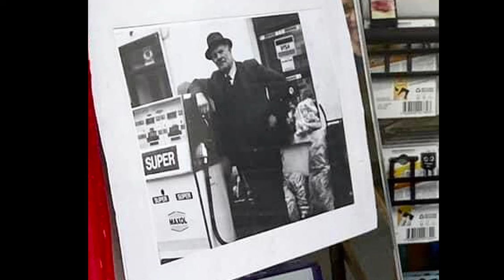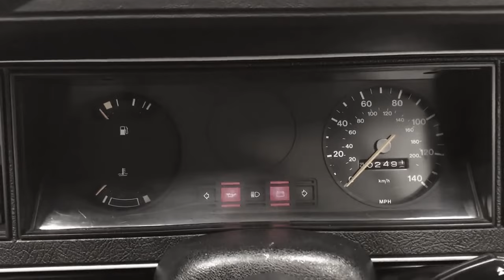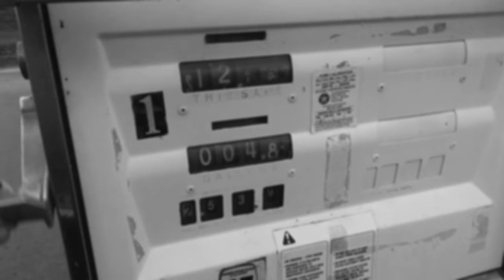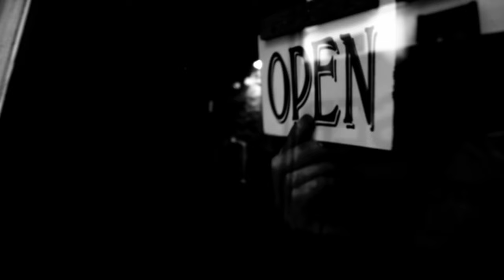Compass Point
Inspired by the late Mattie Towey of Main Street Ballaghaderreen, and his willingness to dispense late-night petrol to local nighthawks who were driving on fumes!